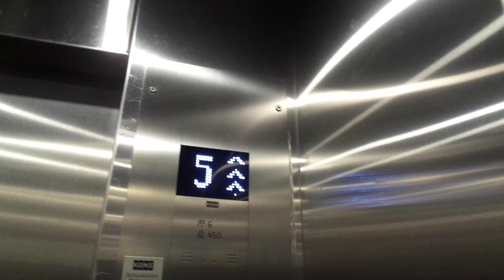Old 1981 OTIS (mb KONE 2017) Traction Elevator @ Lagmúli 7, Reykjavík, Iceland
This is on a Winter holiday trip to Reykjavík and Reykjavík Region, the capital region of Iceland, for 3 nights (+ 1 night at Keflavik Airport at the hotel Keflavik), between 16 - 20.February, 2020.

There are still lots of old elevators from the 1950s - 1970s over there (In total, I filmed 135 elevators in Iceland), and Iceland was the last independent Nordic country that I had yet to visit. It was very beautiful and I really enjoyed my time there. I hope to get back there hopefully in summertime for a visit to Akureyri and Reykjavik again (to visit Mosfellsbær, Garðabær and Seltstjarnanes).

On the Àrmúli street nearby, there are also two very amazing original old elevators (An original 1970 Hävemeier & Sander elevator and a 1962 OTIS Pre-Lexan without inner doors). Unfortunately, I couldn't find any OTIS Pre-Lexan with automatic doors, and the only existing one at the time was one that was out of order (or closed permanently). Not even in the suburbs did I come across one. Maybe there is one working left somewhere and hopefully in Akureyri, the fifth largest town in Iceland and the capital of Northern Iceland that has a well-known university.

Location: Lagmúli 7, Reykjavík, Iceland

Brand: OTIS
Modernized by: KONE
Type: Traction
Year installed/modernized: 1981 (Turning 40 years old in 2021) / 2017

Floors served: 6 (*1*, 2, 3, 4, 5, 6)
Serial: NF 0020
Capacity: 6 persons or 480 kg

Note: Before the modernization by KONE in 2017, this elevator used to have OTIS LM 1970s-early 1980s-style buttons, and it had always had automatic doors. On Lagmúli 5 (The building beside this one), there used to be an old classic 1977 Hävemeier & Sander Traction elevator, but has since been replaced by something generic